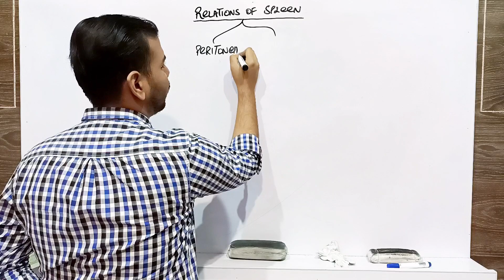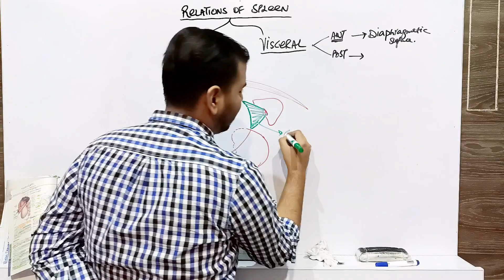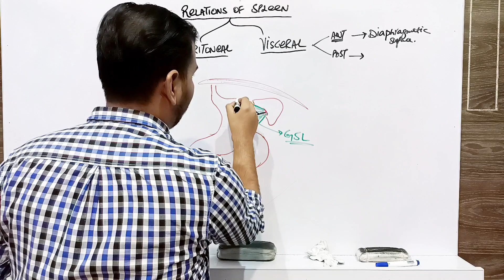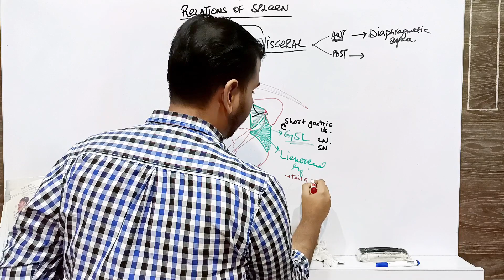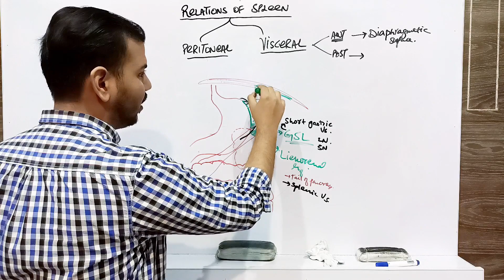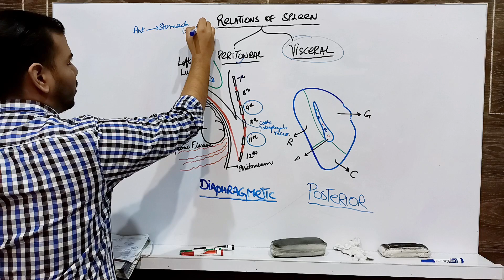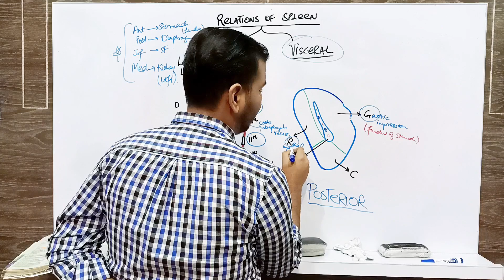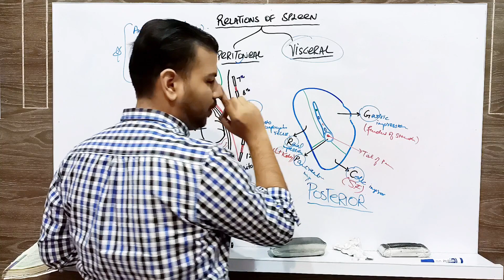MASTERING RELATIONS OF SPLEEN |ABDOMEN PELVIS ANATOMY| BRIEF AND PRECISE| MADE EASY